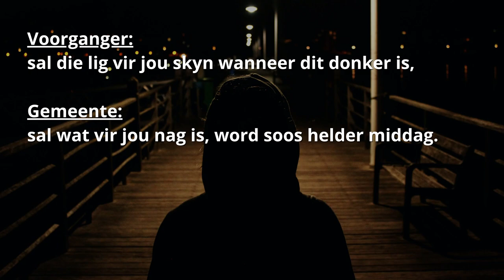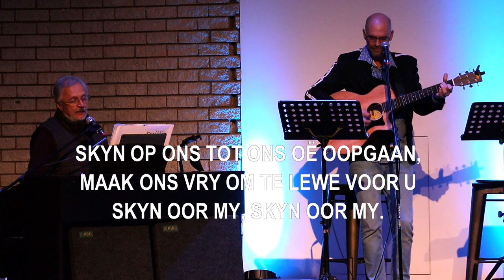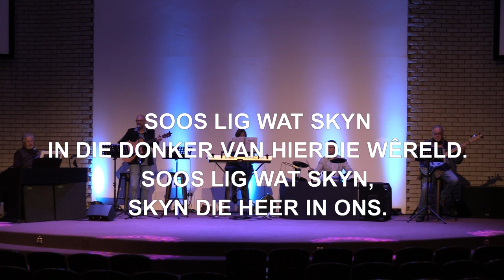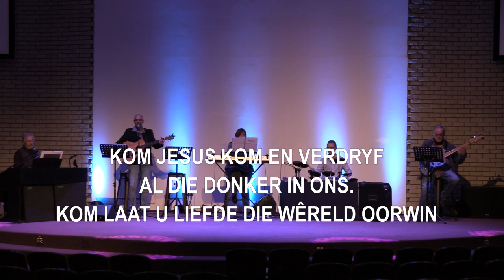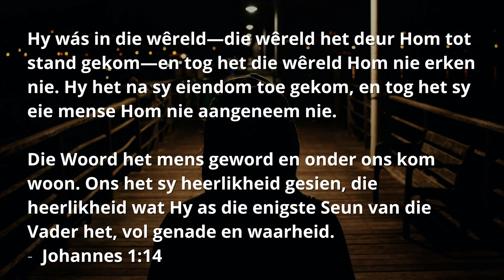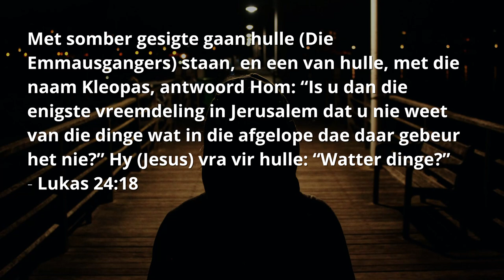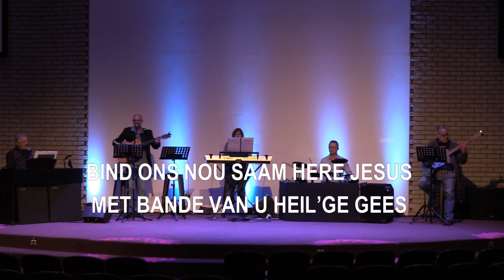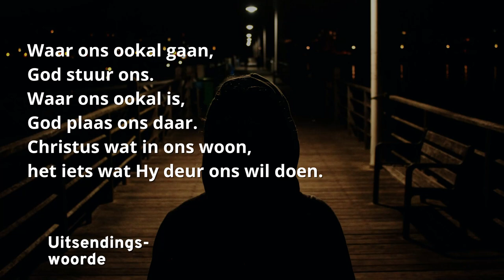Aanlyn Erediens | Die Vreemdeling | Ds Danie Vermaak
Word verras deur die geskenk wat in die vreemdeling lê.